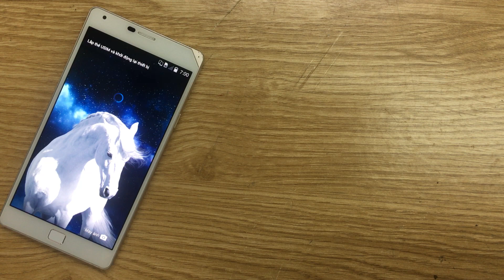Sửa Chữa SKY A910, Sửa Điện Thoại Sky A910 S, L, K Nhanh An Toàn Lấy Ngay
SKY A910 hỏng cần thay mới sửa chữa? Nơi Bán Sửa Chữa Thay Thế SKY A910 Uy tín? chỉ có tại các địa chỉ của DidongCaocap.Vn
Đến với chúng tôi các lỗi của SKY A910 khác đều có thể sửa được như:
 - Thay Xương vỏ máy SKY A910
 - Thay cảm ứng SKY A910 đối với những máy hỏng cảm ứng nhưng Màn LCD vẫn còn
 - Thay Main máy SKY A910
 - Thay Loa ngoài SKY A910
 - Thay Loa trong SKY A910 Hỏng không sửa được
 - Thay IC Nguon SKY A910
 - Thay Phím bấm nguồn âm lượng SKY A910
 - Thay Nắp Lưng Pin SKY A910, thay vỏ điện thoại SKY A910
 - Sửa điện thoại SKY A910 chết nguồn
 - Sửa camera SKY A910 hỏng không chụp được hình ảnh
 - Sửa Điện Thoại SKY A910 mất sóng
 - Sửa SKY A910 không có wifi 3g